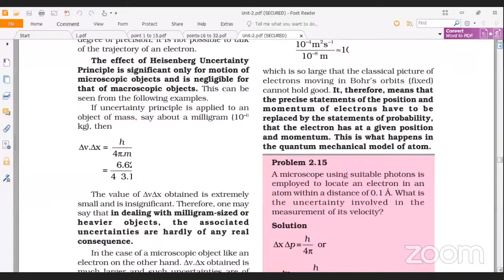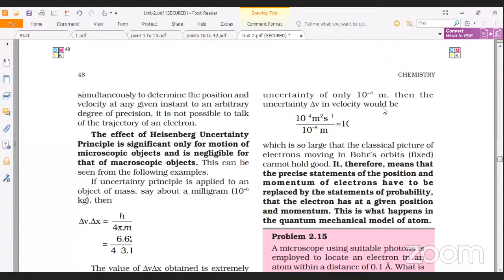Inspire XI's Personal Meeting Room